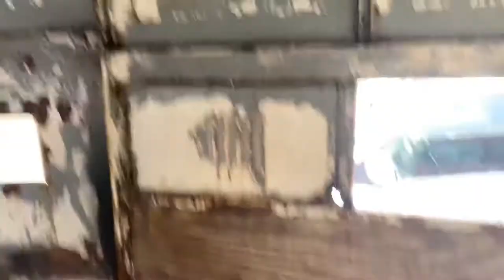HORSE TRAILER REFURB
Taking this rusty horse trailer from the 1950’s and turning it into something functional